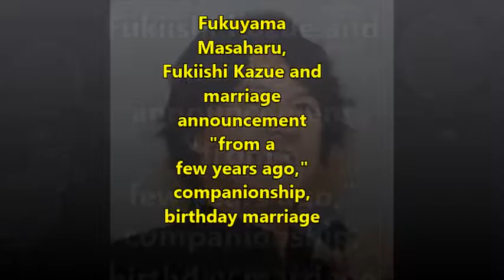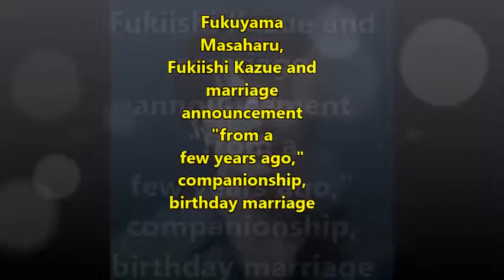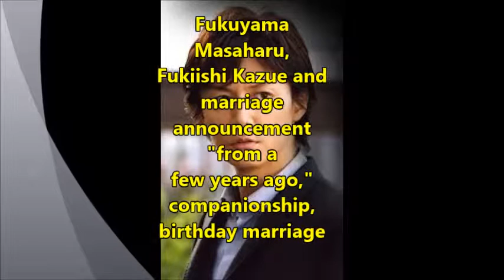fukuyama marriage 15 years' love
Fukuyama's marriage, 15 years' love. We have explanation about it in this video!